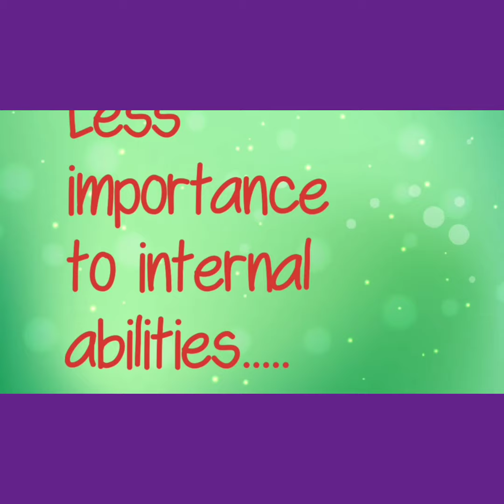All School Children Need This...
Internal abilities of children